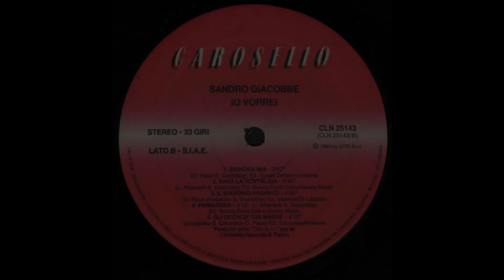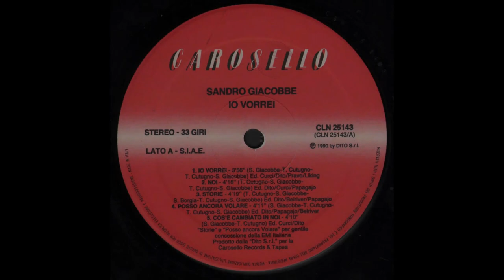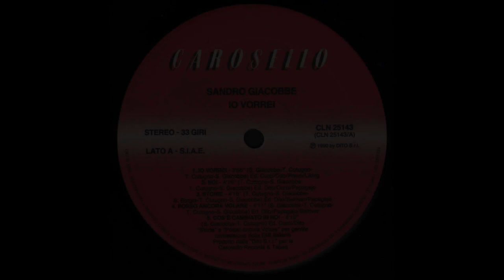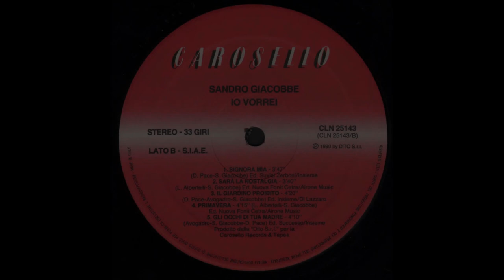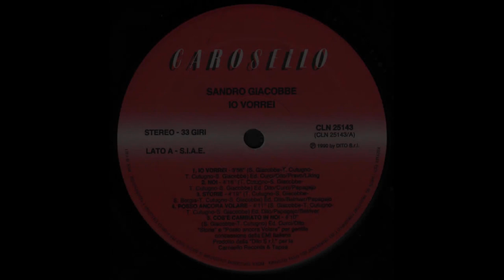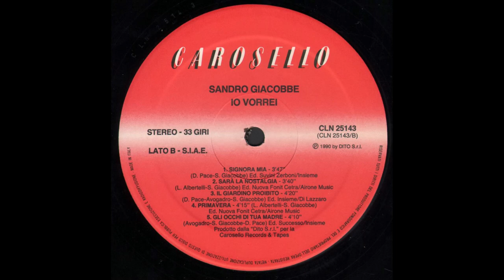- SANDRO GIACOBBE - IO VORREI - ( carosello CLN 25143 -1990 - ) – FULL ALBUM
Nasce nel 1951 , Di famiglia operaia, con genitori di origini lucane (di Genzano di Lucania, in provincia di Potenza), con due fratelli, a sedici anni, trascurando gli studi di ragioneria, forma con alcuni amici un gruppo musicale, Giacobbe & le Allucinazioni, e si esibisce nei locali della Liguria.
Ottiene un primo contratto con la Dischi Ricordi, e debutta nel 1971 con la canzone Per tre minuti e poi..., seguita l'anno successivo da Scusa se ti amo; queste prime incisioni non ottengono però alcun riscontro, e cambia allora casa discografica passando alla CBS, che lo valorizza dapprima come autore, pubblicando quindi alcune sue canzoni cantate da altri artisti, tra cui ottiene un buon successo L'amore è una gran cosa, interpretata da Johnny Dorelli e scelta come sigla della trasmissione radiofonica Gran Varietà.
Il primo 45 giri di successo è del 1974: Signora mia, che partecipa al Festivalbar e dà il nome anche al suo primo album; il brano viene anche inserito nella colonna sonora del film di Lina Wertmuller Travolti da un insolito destino nell'azzurro mare d'agosto, mentre un'altra canzone dell'album, Signora addio, viene interpretata anche da Gianni Nazzaro.
Segue l'anno dopo Il giardino proibito (45 giri e album) e Io prigioniero, con cui partecipa e vince la Gondola d'Oro di Venezia. Il 1976 è l'anno del boom: arriva terzo al Festival di Sanremo con Gli occhi di tua madre e ottiene un buon successo in estate con Il mio cielo, la mia anima. Nel 1977 esce l'album Bimba; nel 1978 Lenti a contatto. Nel 1979 con Mi va che ci sei torna il successo popolare bissato l'anno successivo da Notte senza di te e soprattutto da Sarà la nostalgia del 1982 che si afferma come una delle hit più acclamate dell'anno.

- IO VORREI  - ( carosello  CLN 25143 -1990 - ) –

A1  - Io Vorrei
A2  - Noi
A3  - Storie
A4  - Posso Ancora Volare
A5  - Cos'È Cambiato In Noi
B1  - Signora Mia
B2  - Sarà La Nostalgia
B3  - Il Giardino Proibito
B4  - Primavera
B5  - Gli Occhi Di Tua Madre